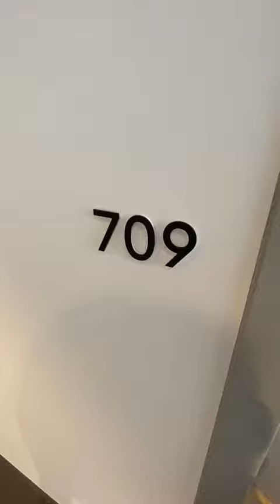709 / 83 Harbour Street, Haymarket